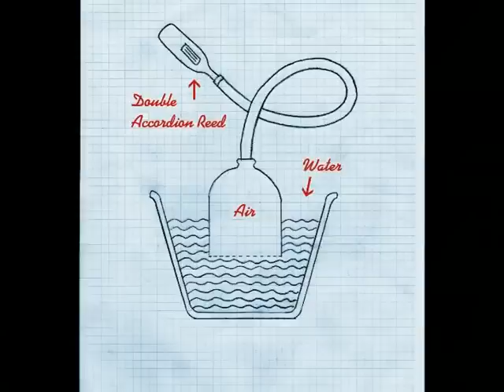Forgotten Fish Memory Orchestra - Water Organ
Part One of a series about the instrumentation of the Forgotten Fish Memory Orchestra. This film features the Water Organ. A unique instrument designed for the orchestra by Bor Berzerka.